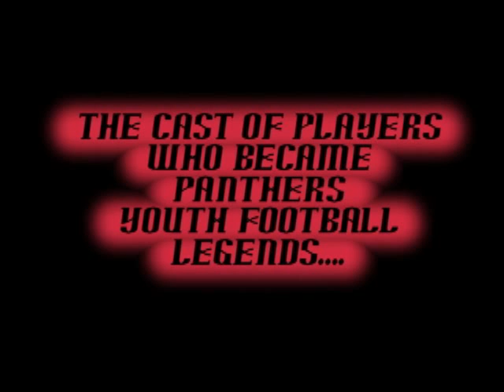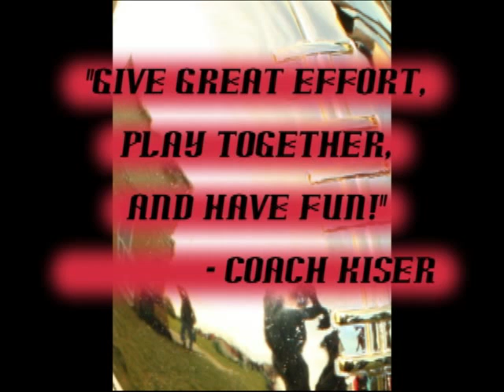2012 Panthers Youth Football - Trojan Horse Special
The Panthers Youth Football Senior team consisting of (19) 6th graders traveled to Troy, Ohio to play in the ultimate midwest youth football tournament, the Troy Trojan Horse, a 3 day tournament from November 9th -11th, 2012.  The Panthers won 4 games in less than 48 hours to earn the championship and finish their season with a 16-0 record.